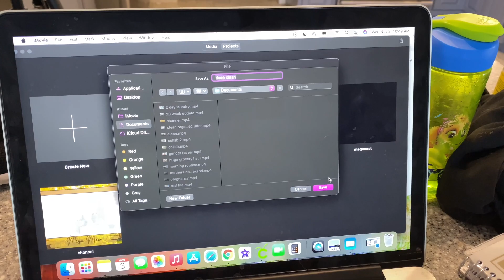BUSY MOM LIFE VLOG | OUR CORGI GETS SURGERY | DAY IN THE LIFE OF A STAY AT HOME MOM | MEGA MOM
Amazon Baby Registry for Baby Girl #3

I have 2 children-- Savannah is 3 years old & Maverick is 1 year old. I also have 3 dogs-- Junior(7) & Cash(5) are Pembroke Welsh Corgis & Rudy(6) is a boxer-lab-rottweiler mix.